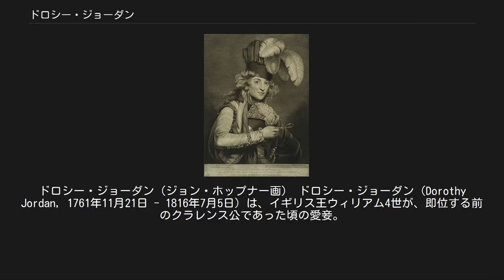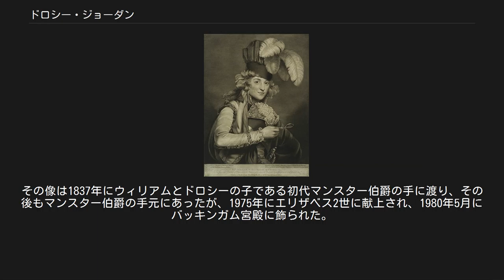ドロシー・ジョーダン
ドロシー・ジョーダン（ジョン・ホップナー画） ドロシー・ジョーダン（Dorothy Jordan, 1761年11月21日 - 1816年7月5日）は、イギリス王ウィリアム4世が、即位する前のクラレンス公であった頃の愛妾。
 本名はドロセア・ジョーダン（Dorothea Jordan）といい、ウォーターフォード（アイルランド・マンスター地方）近郊で生まれたアイルランド人の平民である。
女優となり、「ミセス・ジョーダン」の芸名で有名になったが、ドロシーは生涯独身で、結婚した事実はない。
既婚女性が舞台に立つのは珍しく、賞賛の的になったため、わざとそういう芸名をつけたのである。
美しく機転がきき、知的なドロシーを、富裕層の男性たちが放っておかなかった。
彼女は1780年代後半からクラレンス公ウィリアムと同棲を始めた。
政治的に愛妾の立場を利用しようとはせず、ドロシー自身宮廷で何らかの役割をすることもなかった。
同棲後も彼女は女優として舞台に立ち続け、時にはウィリアムと並んで公衆の面前に立った。
ウィリアムとの間にエリザベス（1801年 - 1856年）ら10人もの子供を生み、彼らにはフィッツクラレンス（FitzClarence：「クラレンスの子」の意味）の姓が与えられた。
 ウィリアムとの関係を続けながら、同時に警察幹部サー・リチャード・フォード、王立劇場のマネージャーであるリチャード・ダリーとも噂になっていた。
1811年、ウィリアムはザクセン＝マイニンゲン公女アーデルハイト（英語名アデレード・オブ・サクス＝マイニンゲン）と正式に結婚するにあたり、ドロシーとの関係を解消した。
ドロシーは舞台に立たないという条件でウィリアムから年金を受け取った。
しかし、1814年に娘（ウィリアムの娘ではない）の夫が借金を返せず、ドロシーはその肩代わりのために再び舞台に立った。
ウィリアムは直ちに庶子たちを引き取り、ドロシーへの年金の支払いを中止した。
1815年、ドロシーは借金取りから逃れるためにフランスに渡り、翌年パリ近郊のサン＝クルーで貧窮して亡くなった。
 その後、即位したウィリアムは1831年、ドロシーの像を建てるよう命じ、1834年に完成させた。
その像は1837年にウィリアムとドロシーの子である初代マンスター伯爵の手に渡り、その後もマンスター伯爵の手元にあったが、1975年にエリザベス2世に献上され、1980年5月にバッキンガム宮殿に飾られた。